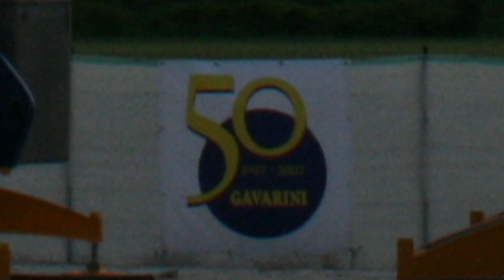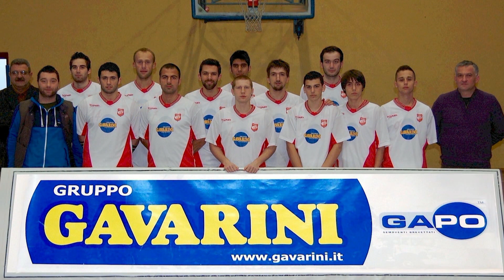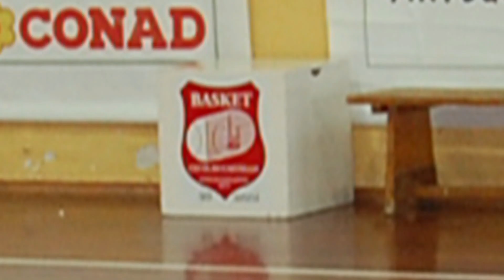GRUPPO GAVARINI & lo Sport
GRUPPO GAVARINI sponsor del Basket Città di Castello e del Canoa Club Città di Castello